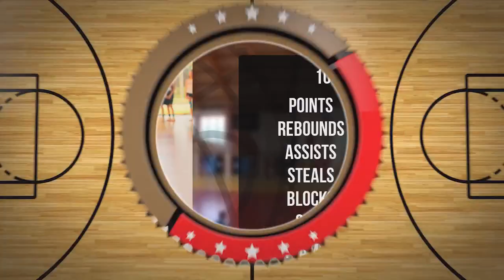Nina Grzanecka Player Mixtape DC107 Girls Brzesko 2024